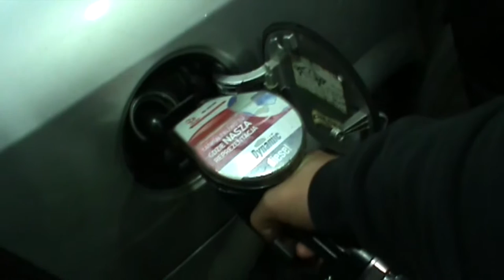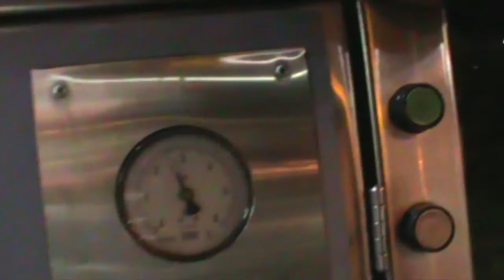Sobotnie pogaduchy z MOTO MANIA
Siemano, kolejny amatorski film mojego wykonania. :) Wiadomo jakość nie powala na nogi no ale zbieram na lepszy sprzęt i akcesoria typu "szyna" i gimbal. Mam nadzieje że w następnym filmie chociaż jakość się polepszy. :) Dzięki za wspaniały zlot!